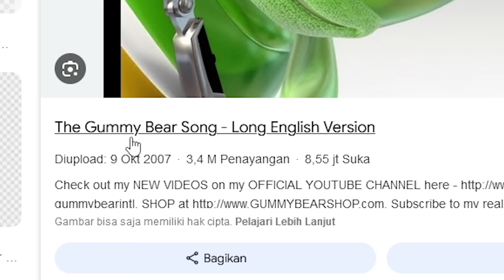GAWAT MASHA DALAM BAHAYA BERUANG KERASUKAN IBLIS DI ROBLOX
ROBLOX MASHA AND THE BEAR

VIDEO SEBELUMNYA:
21 HARI AKU BERHASIL TAMATIN GYM LEAGUE| DARI GENDUT SAMPAI BEROTOT MAX DI ROBLOX!!